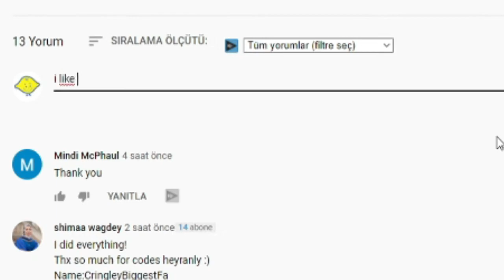ALL NEW SECRET *OP* CODES! 👊 Roblox Hero's Requiem Codes 👊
I have put together all the new secret codes of Roblox Hero's Requiem in this video. Hero's Requiem is a Roblox game where we create our own character and fight other players. Have a good time.